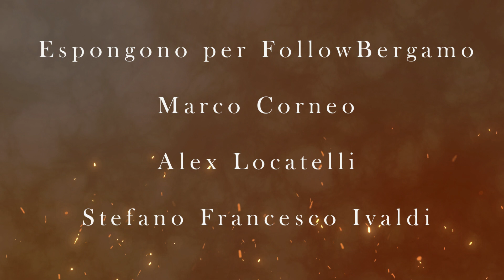BERGAMO "Sùra e Sóta"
Presentazione della mostra fotografica itinerante realizzata dal nostro circolo in occasione della manifestazione "Bergamo Brescia Capitale Italiana della cultura 2023" inaugurata il 23 Dicembre 2022 presso la nostra sede.